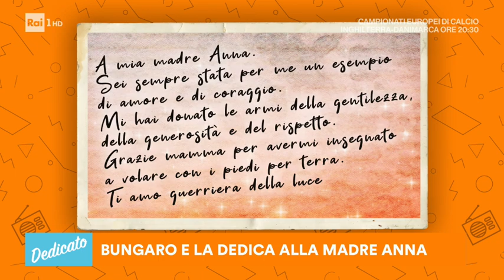Tony Bungaro e la dedica alla madre Anna - Dedicato 07/07/2021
- Il cantautore Tony Bungaro, la delicata penna della canzone italiana, è ospite di Serena Autieri e ha voluto fare una dedica a sua madre Anna cantandole la bellissima "Guardastelle".